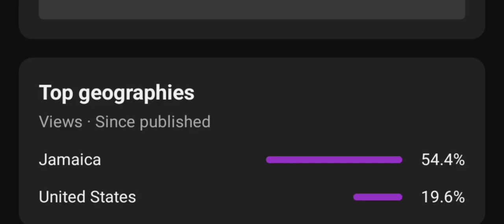Featuring CA$H MONEY //Kenworth t800//transformers//UNIVERSAL TRUCK SIMULATOR 🇯🇲🇯🇲